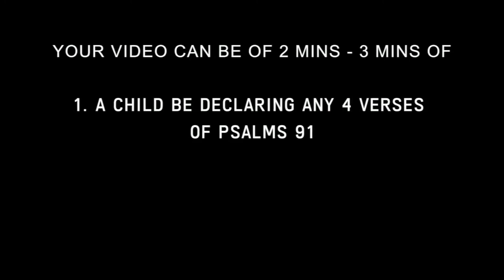91 - 91 | DAY 66 | SINGAPORE